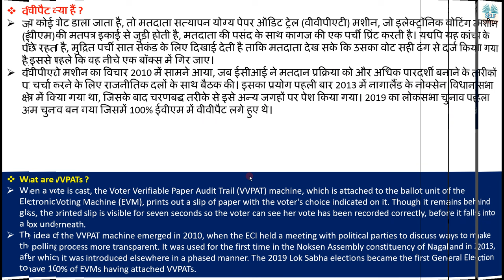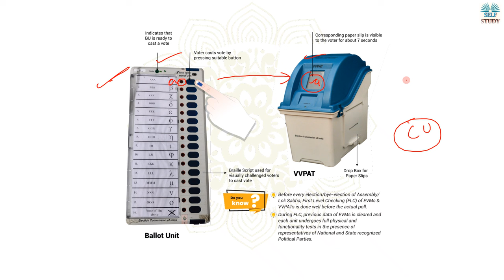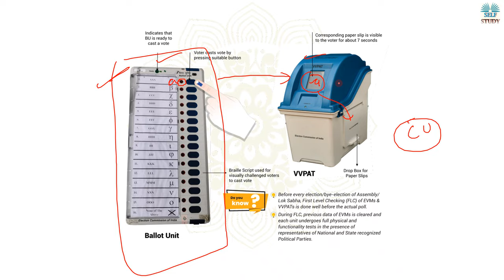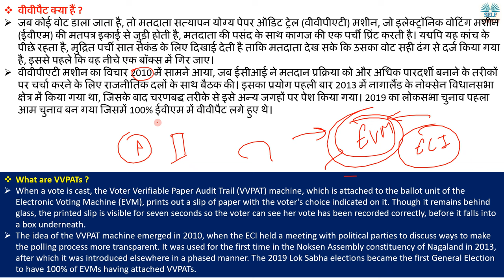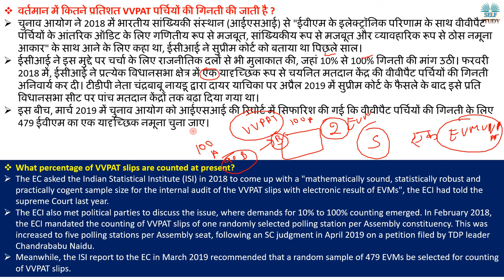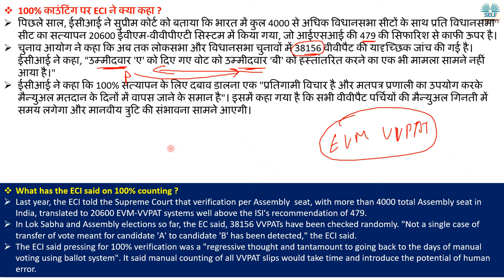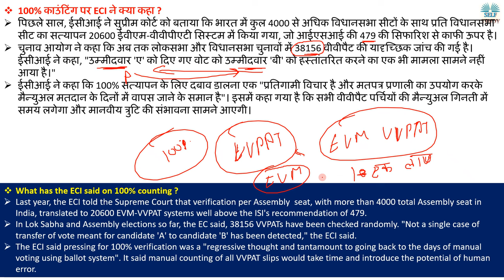VVPAT को लेकर क्यों हो रही है फिर से बहस | Is EVM Reliable or Not Explained By Ajay Kalera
Congress leader Jairam Ramesh has written to Chief Election Commissioner Rajiv Kumar requesting that a team of INDIA bloc leaders be provided an opportunity to meet him to put forward their views on VVPATs.
In his letter to Rajiv Kumar, Jairam Ramesh said that on December 20, 2023, INDIA leaders had requested for an appointment with the ECI based on a resolution passed at their meeting the previous day. The resolution had called for 100% verification of VVPAT slips.

What are Voter Verifiable Paper Audit Trail (VVPAT),
What percentage of VVPAT slips are counted at present,
is that possible to hack Electronic Voting Machine,
EVM hack or Not,
What is Electronic Voting Machine (EVM),